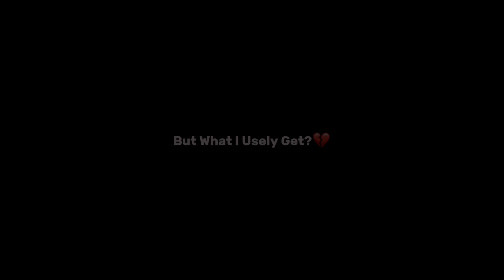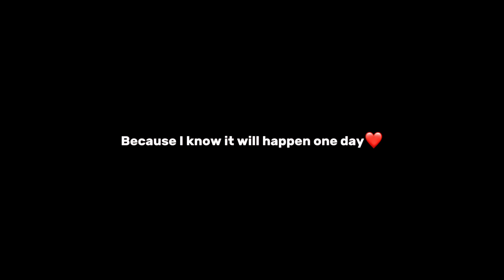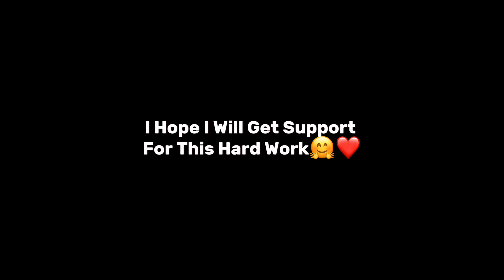𝗧𝗵𝗶𝘀 𝗜𝘀 𝗧𝗵𝗲 𝗦𝘁𝗼𝗿𝘆 𝗢𝗳 𝗔 𝗣𝗹𝗮𝘆𝗲𝗿 𝗪𝗵𝗼 𝗦𝘁𝗮𝗻𝗱𝘀 𝗪𝗶𝘁𝗵𝗼𝘂𝘁 𝗔𝗻𝘆 𝗦𝘂𝗽𝗽𝗼𝗿𝘁💔✔️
Our channel is about BGMI Content.

ignore tags ❗